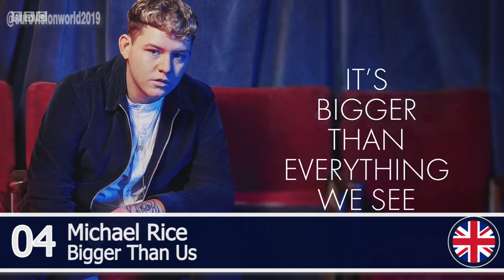EUROVISION 2019 - MY TOP 13 (So far)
Hello guys! This is my top 13 songs of EUROVISION- 2019!
GOOD LUCK TO ALL ARTISTS!
This is only my opinion, so don't be rude.